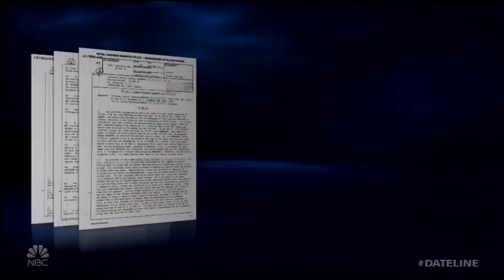Jarek Ambrozuk documentary - Sheriff Dupont and the belt not being jammed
A video excerpt from Dateline NBC's 2-hour documentary about my story. for more info about the true "Romeo and Juliet” story of love, elopement, and the tragedy that followed.